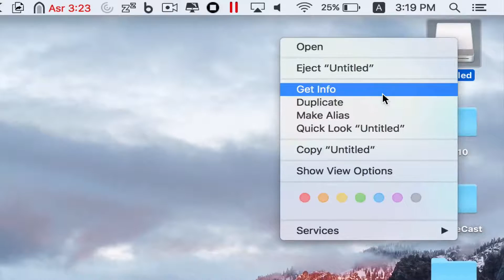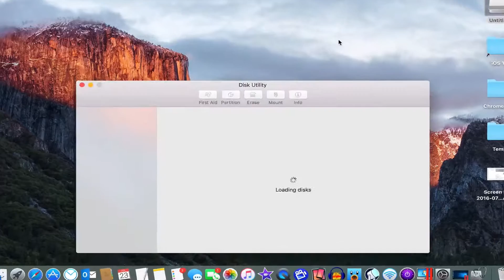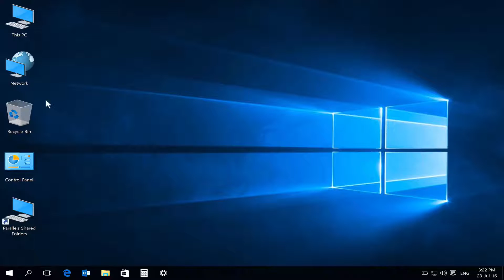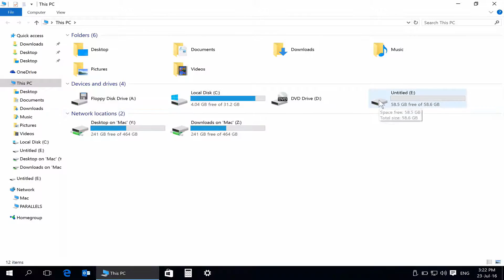كيفية إختيار الصيغه المناسبه لعمل الفورمات للهارديسكات الخارجيه على نظام الماك